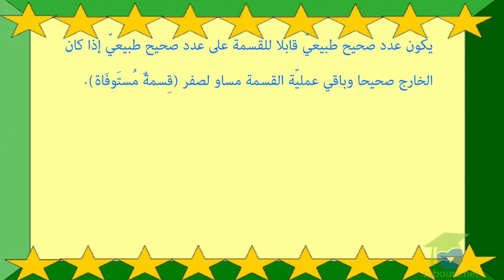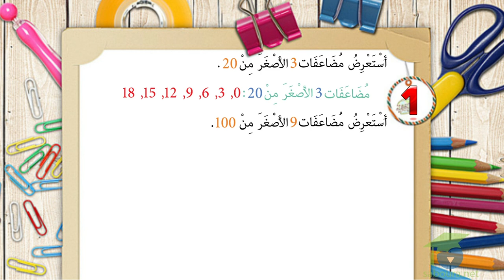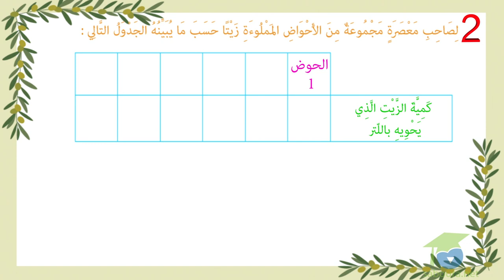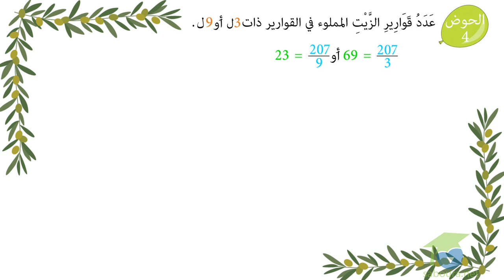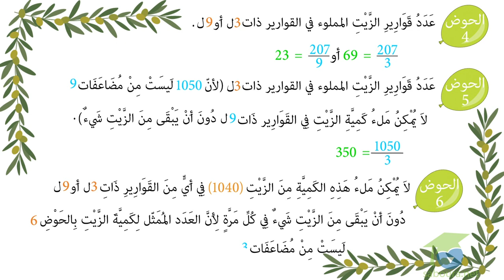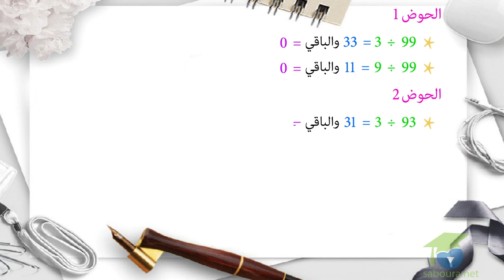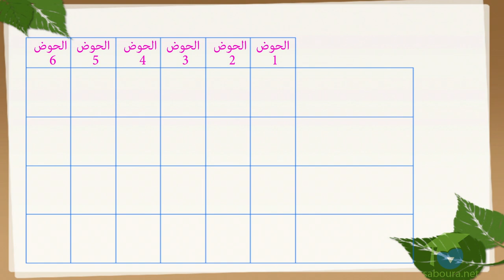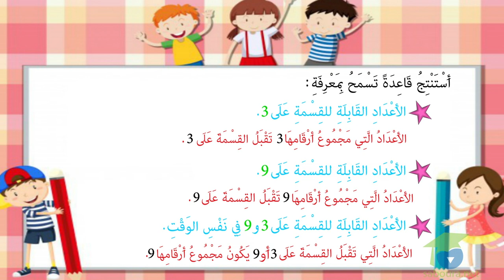ﺍﻟﻤﺴﺘﻮﻯ ﺍﻟﺴﺎﺩﺱ ﺭﻳﺎﺿﻴﺎﺕ ـ الدرس 26 ـ ﺃﺗﻌﺮّﻑ ﻗﺎﺑﻠﻴّﺔ ﻗﺴﻤﺔ ﻋﺪﺩ ﺻﺤﻴﺢ ﻃﺒﻴﻌﻲ ﻋﻠﻰ 3 ﻭ9 ﺍﻟﺠﺰﺀ1